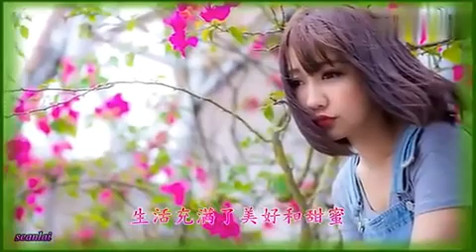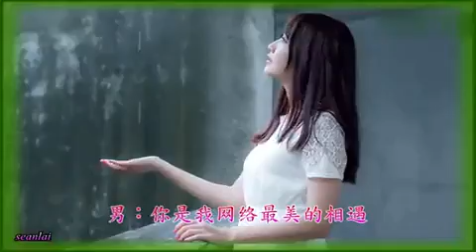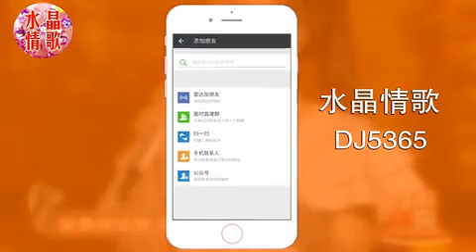男女對唱一首《為何相愛不能在一起》超好聽！